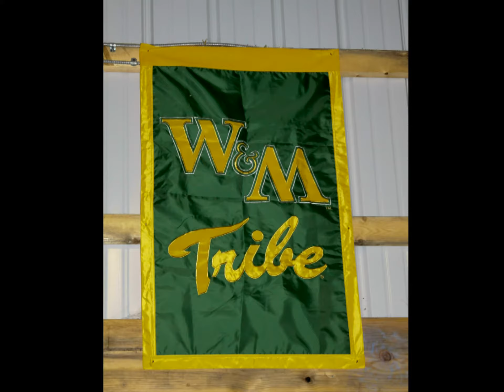William & Mary Rowing - Recruitment Video 2013-2014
Recruitment video for the 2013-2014 season

HD GoPro Shots by Jen Garrott and Vault Productions

Song: I can't stop
Artist: Flux Pavilion